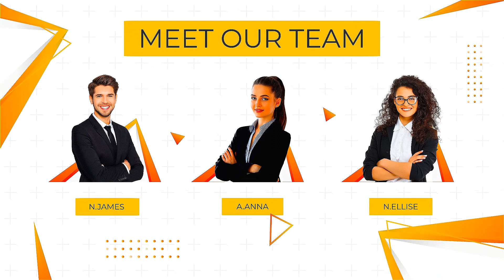After Effects Template: The Angles Corporate Promo + Free Font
Adobe After Effects CC 2013…CC 2022 or higher software
FullHD 1080p(1920×1080) resolution / 25 fps
Very easy to customize and really fast render!
1:02 min final duration
17 placeholders for media (photo, video or image) / 22 titles
12 unique scenes